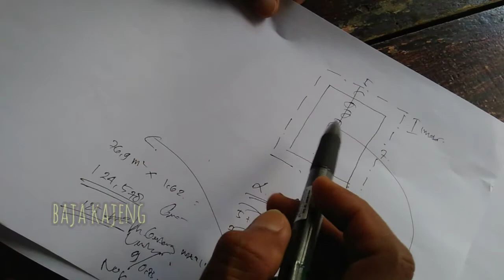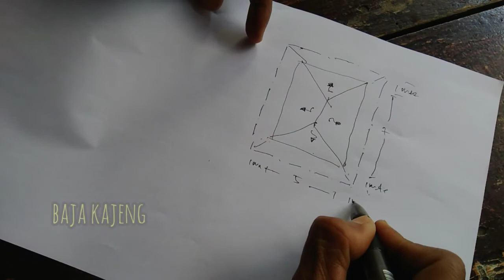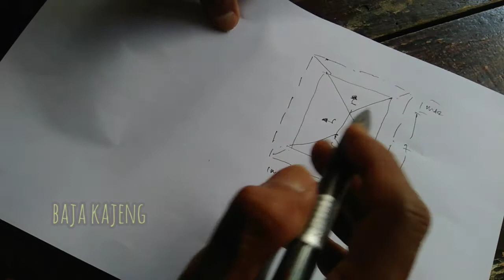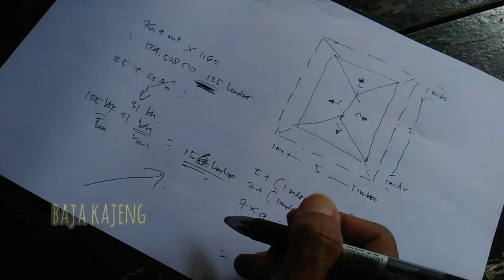Cara menghitung genteng metal pasir atap limas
Video diatas adalah cara atau rumus menghitung atap genteng metal pasir untuk atap limas secara sederhana dan semoga berguna, bermanfaat untuk kalian.sesudah pemasangan baja ringan dan ingin menggunakan genteng metal berpasir, cara ini bisa digunakan untuk kalian.